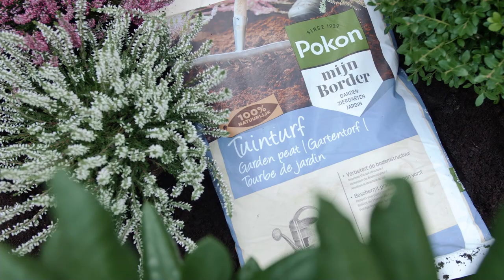Rododendron verzorgen, onze 3 tips | Mijn Border | Pokon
In deze video vertellen we je hoe je rododendrons moet aanplanten, snoeien en welke plek het beste is voor deze mooie bloeiende tuinplant. De volgende producten gebruiken wij, speciaal voor planten die van een zure grond houden:

- Voor het bemesten van je Rododendrons gebruik je Pokon Rodo, Hortensia & Azalea Mest:

0:00 | Intro
0:37 | Tip 1: Halfschaduw is het beste.
1:09 | Tip 2: Gebruik zure grond.
1:50 | Tip 3: Weinig snoeien.
2:25 | Outro

Wij zetten elke twee weken op dinsdagavond om 20:00 uur een nieuw video live.

Onze thema’s zijn: kamerplanten, moestuin, gazon, plant in pot en border.

Uiteraard staat ons team ook klaar om al je vragen en opmerkingen te beantwoorden, want groen doet je goed!